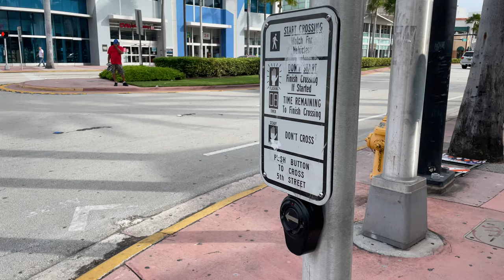アメリカのマイアミで押しボタン信号 traffic light buttons at Miami, Florida, USA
温かい冬のフロリダで押しボタン信号を押してみた。